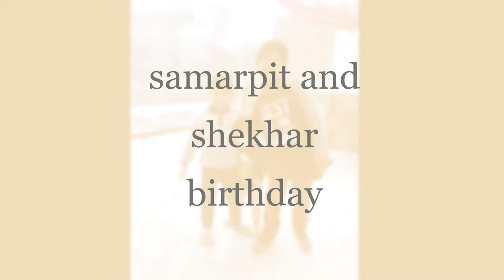samarpit and shekhar birthday